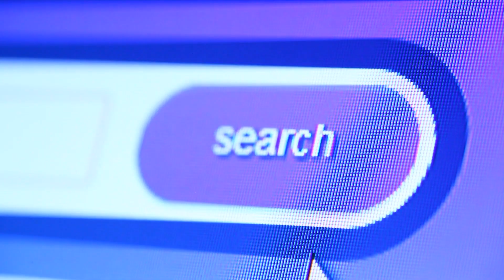TUMO: Find your own answers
TUMO Center is a pioneering after-school initiative designed to equip teens with the essential skills and tools needed to thrive in the digital era. The TUMO Tirana program offers a comprehensive curriculum with eight key learning areas: animation, programming, robotics, 3D modeling, game development, and filmmaking.

Currently, there are 9 TUMO centers: Yerevan, Dilijan, Gyumri, Stepanakert - Armenia, Paris - France, Beirut - Lebanon, Berlin - Germany, and Moscow - Russia. On October 13th, 2020, TUMO Tirana opened its doors, accompanied by a dynamic campaign that took viewers on a whirlwind journey through human history —a journey fueled by our relentless quest for knowledge.

Our core message, "Find your own answers," inspires Albanian teens to embrace curiosity. After all, this is the cornerstone of human evolution, the driving force behind our ongoing advancement, and the key to "Getting ahead" in life.